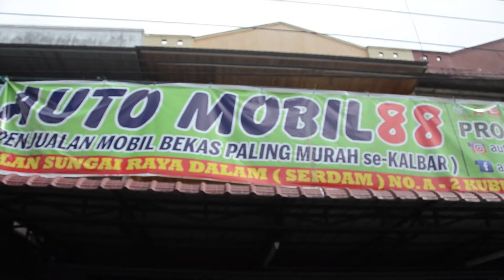TESTIMONIAL | TOYOTA FORTUNER | KEPUASAN KONSUMEN | AUTO88GROUP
Yuk simak salah satu testimonial dari konsumen kita

Bdw, selamat ya buat konsumen kami atas unit Toyota Fortuner nya
Semoga rejeki beliau semakin dilimpahkan.